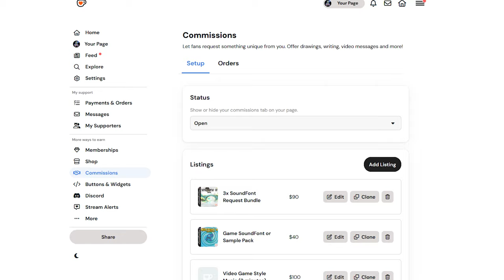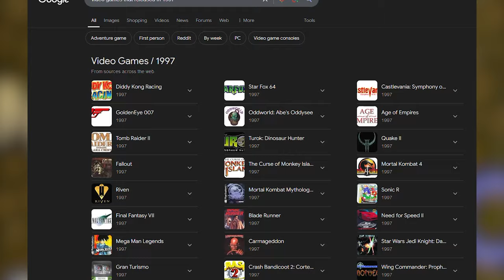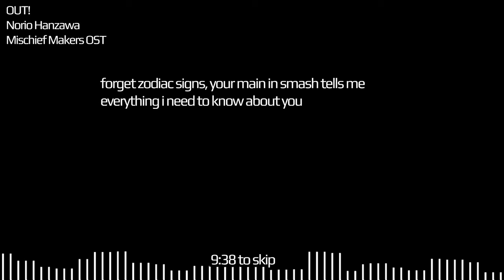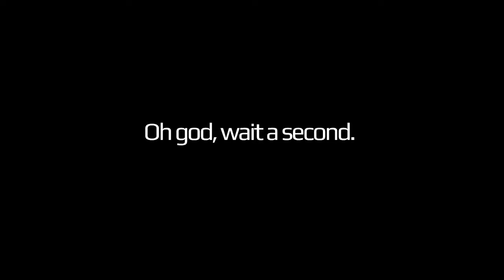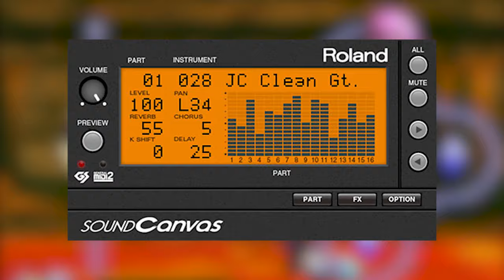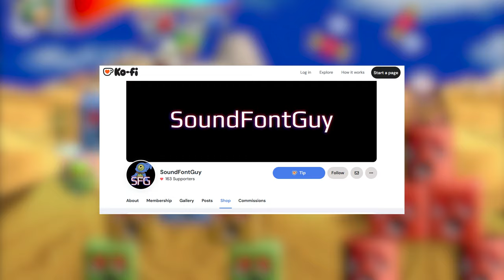The WEIRD music of Mischief Makers [Free Soundfont]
Mischief Makers, or Yuke Yuke trouble makers in Japan, was released in 1997 on Nintendo 64.  The soundtrack was composed by Norio Hanzawa, a legend.

Download Mischief Guy

00:00:00 - Intro
00:01:31 - Mischief Makers Overview
00:03:14 - "Steppin'"
00:05:04 - "Hurry!"
00:07:27 - "OUT!"
00:10:10 - The music is WEIRD.
00:10:56 - Sample sources and soundfont
00:11:39 - SoundFont Demonstration
00:12:55 - final thoughts